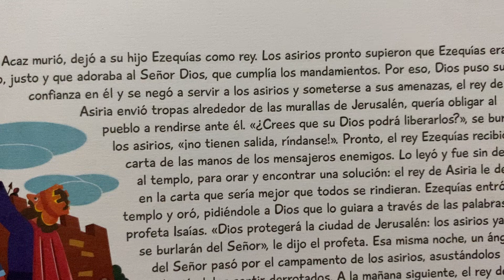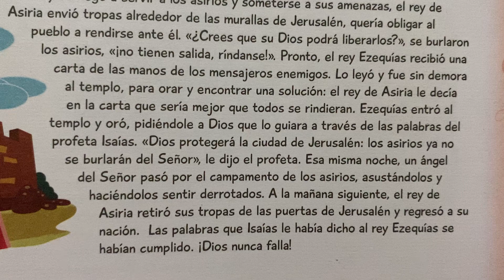223. Reinado de Ezequias